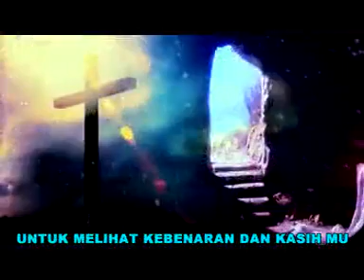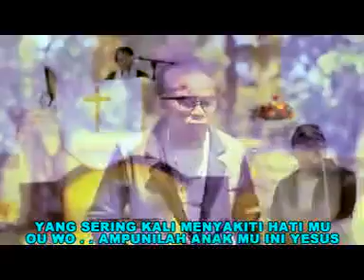FIRMAN MU.. CHAKEN SUPUSEPA#